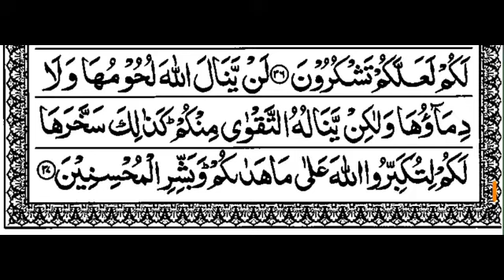S22:E22 Quran Tafseer Surah AL-Hajj By Moulana Abdul Aleem Nadvi (Ayat 37)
28/03/1443 Quran Tafseer After Fajar Namaz In Jamia Masjid Bhatkal.

(Urdu👇)

(English 👇)